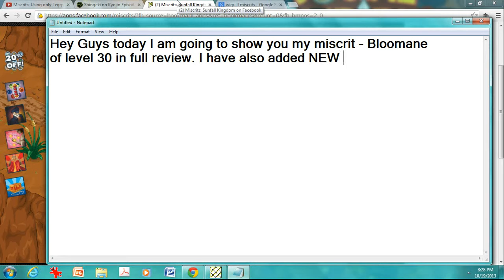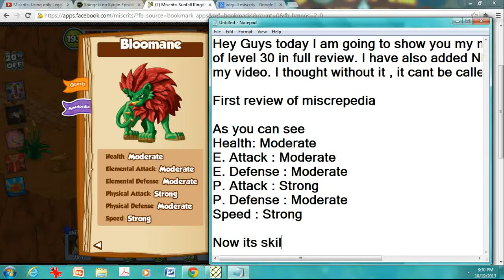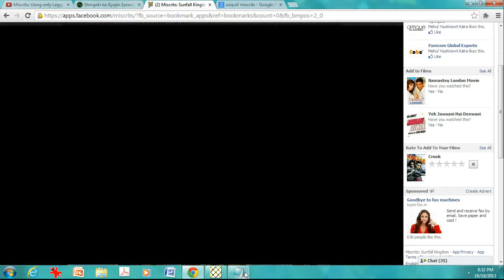Miscrits ► Bloomane | x2 Full Review | + Skillset | + Action | + Looks | ☼ MISCREPEDIA ☼ || [HD]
Hereby you will be watching bloomane in full action with all its capabalities - Skillset - which can take down any opponent with its slashing physical moves (Ferocity).